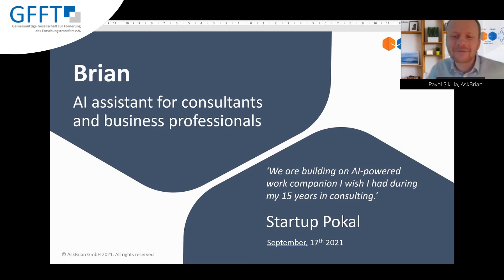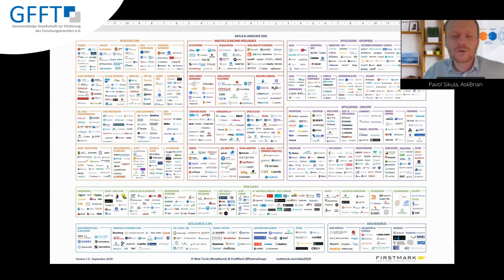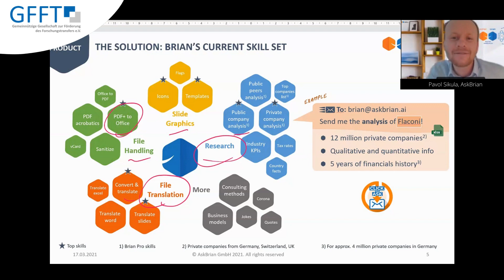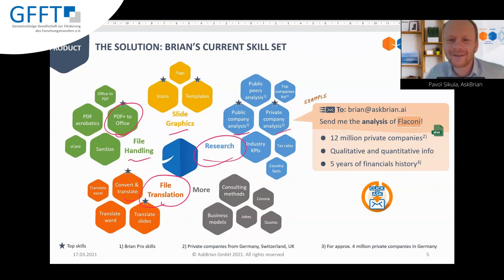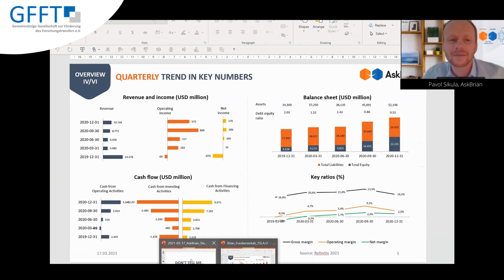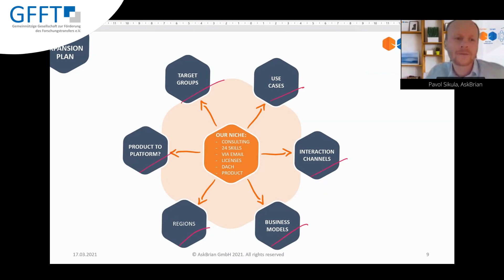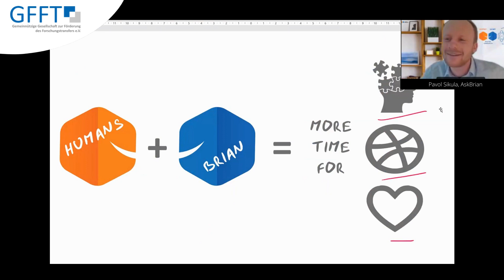AskBrian – Pitch beim Deutschen Startup-Pokal 20/21, Kategorie Organizational Intelligence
Pitch aus dem Vorentscheid am 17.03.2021. In einer Reihe von Vorentscheiden, Halbfinalen und einem Finale werden die besten Startups in den folgenden Kategorien gesucht:

• Cybersecurity
• Logistik
• FinTech
• Industrie 4.0
• Organizational Intelligence

Sind Sie gespannt auf  Innovationen und neuartige Geschäftsmodelle? Verfolgen Sie das Event live und in voller Länge. Im Live Event erfolgt nach den Pitches eine Q&A Session durch eine ausgewählte Expertenjury. Entscheiden Sie anschließend selbst, welches Startup Sie überzeugt hat und ins Finale einziehen darf.